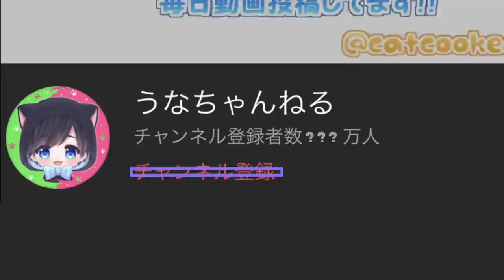アサリが大好きで投げたら取ってくる猫になったんだよな～ひれお【スプラトゥーン２】